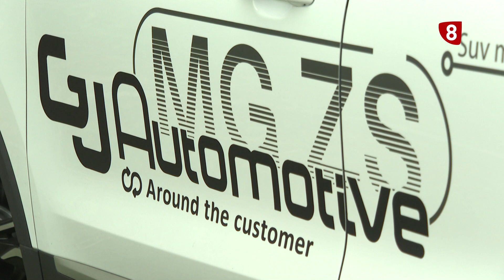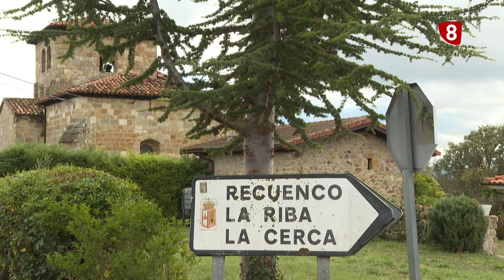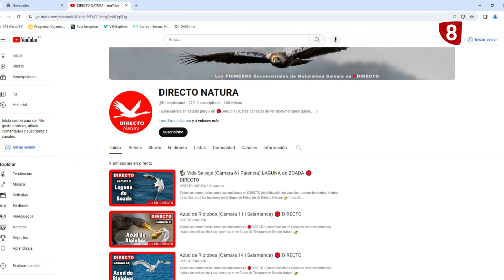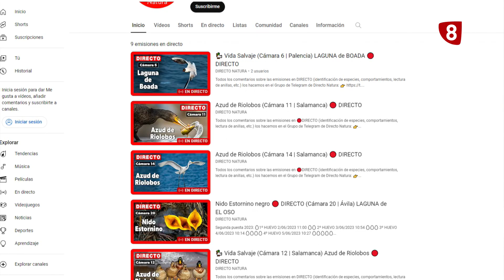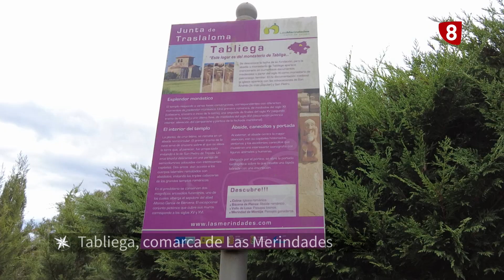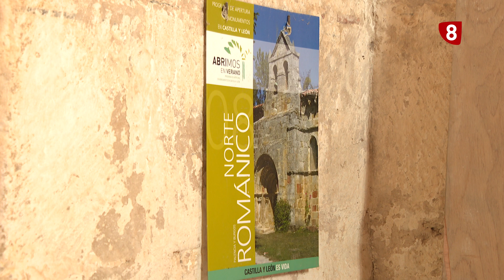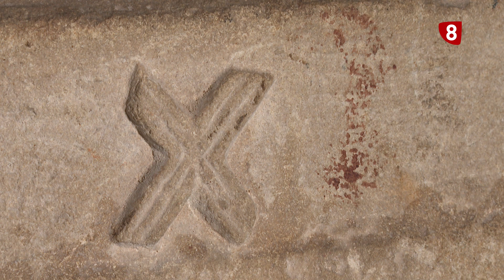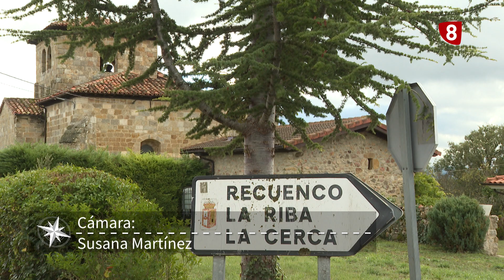UN PASEO POR LA PROVINCIA | Tabliega